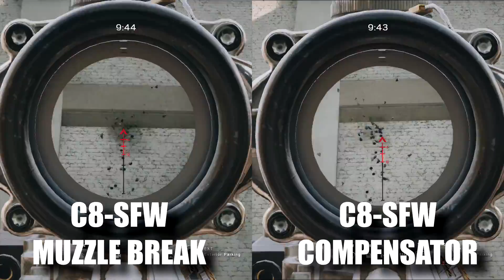Control Recoil In: Rainbow Six Siege, One Simple Tip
Something new today... catered more towards the newcomers to the game than the veterans, but I hope you find it useful nonetheless. It's one simple trick that works vastly on all weapons/attachments to recognize and manage/control recoil in rainbow six siege. I hope you enjoy the video.